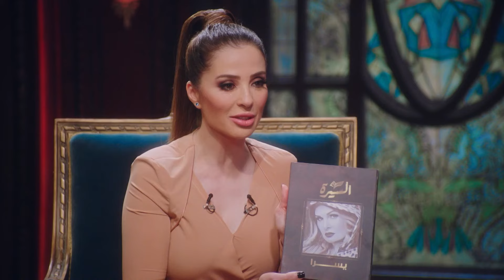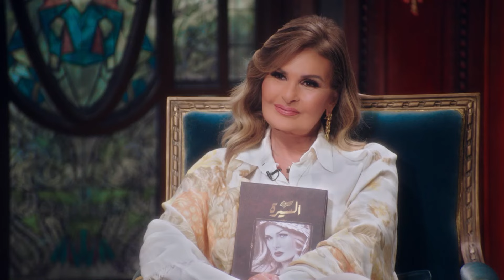السيرة | ملخص حلقة | يسرا | الجزء الثاني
برنامج السيرة ضيف الحلقة الفنانه يسرا مع وفاء الكيلاني -  ملخص الحلقة
Elseera - Yosra Full - Eps - Wafaa El Kilani

برنامج السيرة تقدمه الإعلامية وفاء الكيلاني تستضيف نجوم الفن والمشاهير وشخصيات عربية وتقوم بإجراء حوار معهم عن المحطات التي مروا بها في حياتهم سواء الفنية أو الشخصية وكأنهم يكتبون مذكراتهم وتستعرض سيرتهم وتجاربهم الحياتية الملهمة وأبرز محطاتهم الإعلامية , وهذا ما تحرص عليه وفاء الكيلاني حيث تمنح كل نجم في ضيافتها فرصة تحويل قصة حياته لكتاب سيرة ذاتية يخطّ سطورها بنفسه

ﺇﺧﺮاﺝ : سيد أمين سيكو
ﺗﺄﻟﻴﻒ : إياد صالح
انتاج : سينرجي - تامر مرسي

السيرة - El Seera
El Seera  -  TV Show Wafaa El Kilani
برنامج السيرة - وفاء الكيلاني